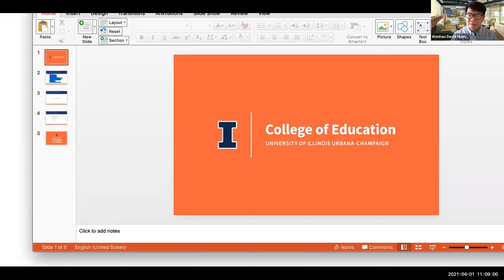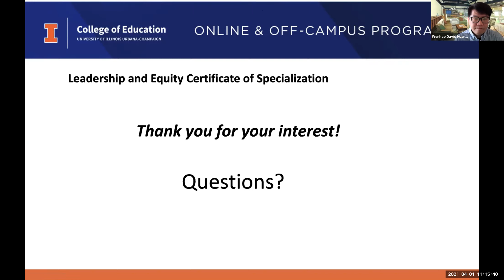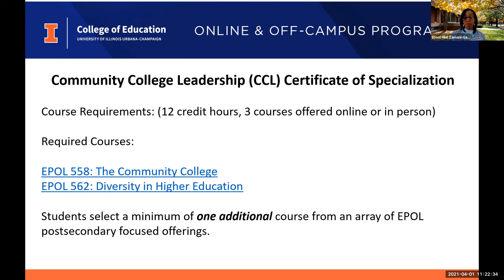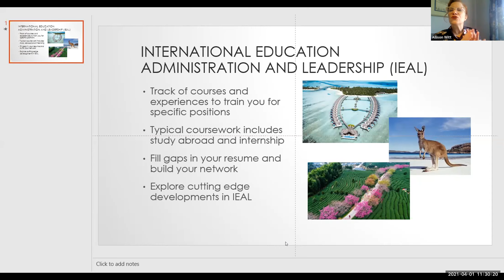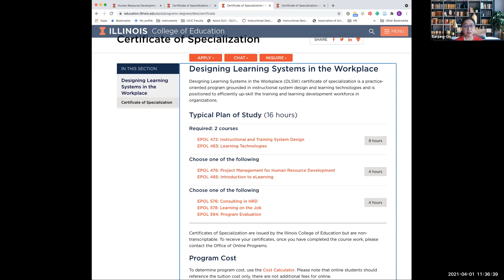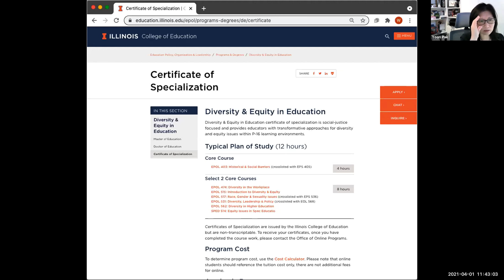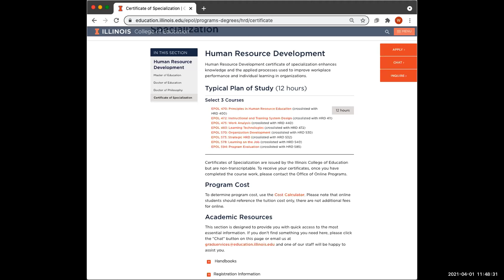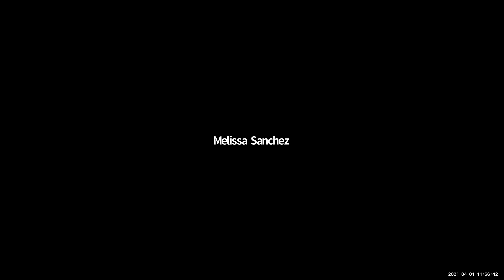Certificate of Specialization, EPOL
Certificate of Specialization, Degree & Non-Degree, Education Policy, Organization and Leadership (EPOL)

Information Sessions & Career Networking Events
Office of Online Programs
College of Education, University of Illinois at Urbana-Champaign